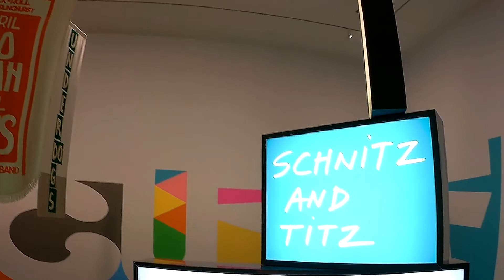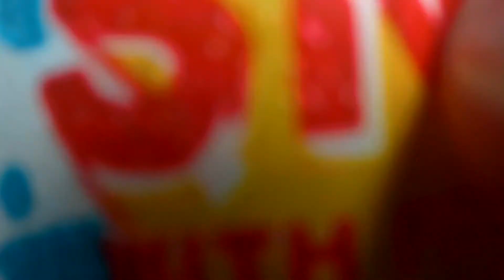WALKING ALONE IN SYDNEY AT 12 AM ?!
Vlog #3 and the #2 edition of Strolling Sydney in 1 episode ? Whatt! Anyway enjoy the video guys. Cheers :)